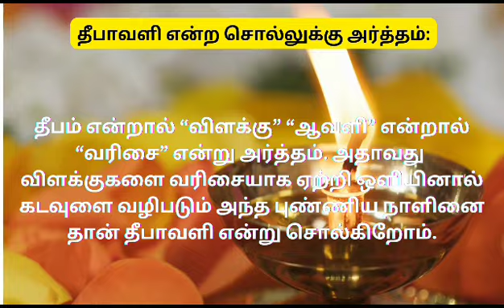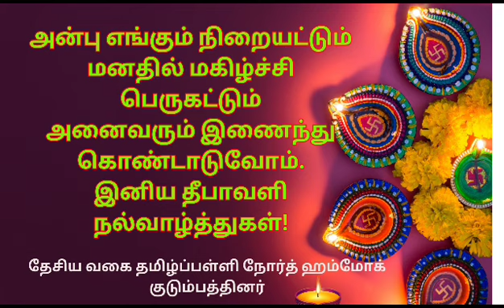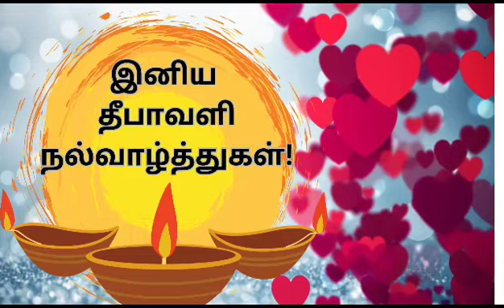PAMERAN BERTEMA DEEPAVALI 2024